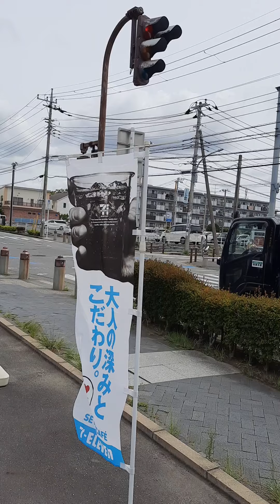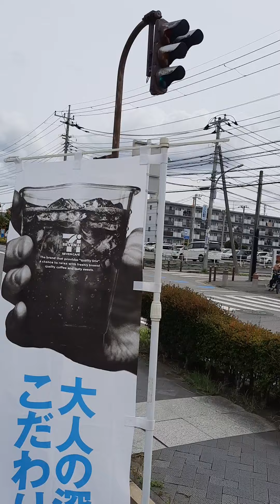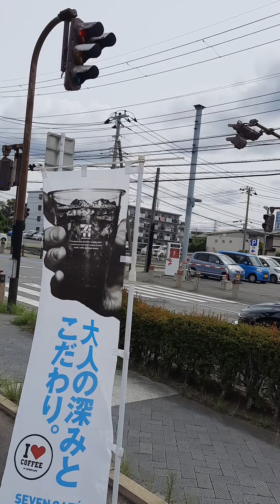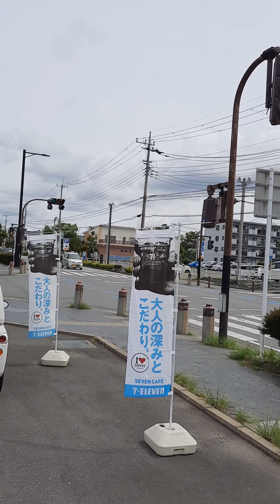You are Safe! when on the Street!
Busy road. you can see autho mobile runnin, on the road!